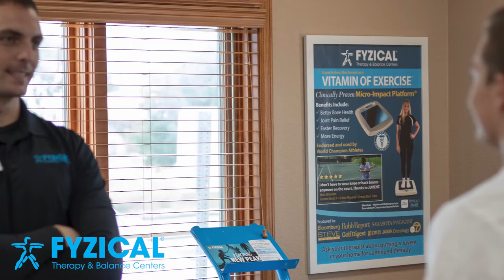Fyzical Center and Balance Centers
Fyzical Therapy and Balance Centers.

Located in Cheyenne, Pine Bluffs and Fort Collins.